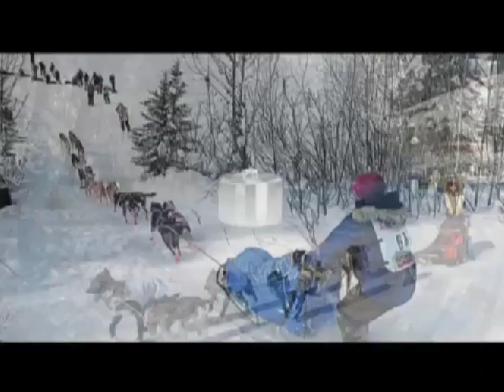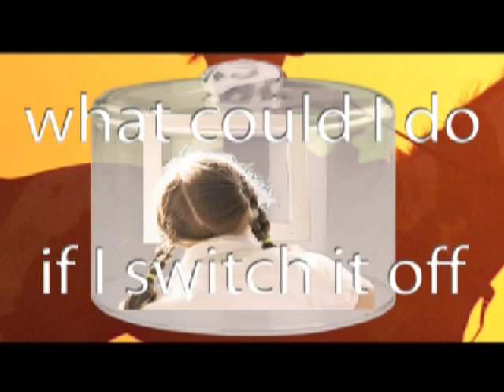Cinema Jove International Film Festival